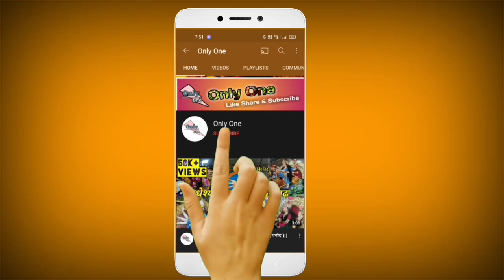थनौद गणेश मूर्ति 2022|| Ganesh murti 2022|| Thanod murti || मूर्ति कार राधेश्याम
Ganesh shop
Ganesh shop durg
small size Ganpati Murti
Ganesh murti shop
Ganesh murti shop bhilai
Ganesh murti Market
Ganesh murti shop raipur
eco friendly Ganesh murti
murti making and shop
Mana raipur Ganesh murti
Mana raipur
Mana raipur Ganesh murti 2022
Mana raipur Ganpati Murti
Mana raipur Ganpati Murti 2022
Ganesh murti shop Chhattisgarh
Ganesh murti Market 2023
Thanod ganesh
thanod2022
ganesh
mumbai Ganesh
mumbai
Chhattisgarh ganesh
durg ganesh
bhilai ganesh
Raipur ganesh
bilaspur ganesh
Pune ganesh
thanod murti
ganesh murti
ganesh murti making
durga thanod
durga 2022
thanod durga 2022
durga murti 2022
Ganpati Making
Ganpati home decoration
Home made Ganpati
Ganesh pandal
murti making
thanod murti

happy ganesh chaturthi, murti wholesale market, wholesale ganesh murti, ganpati, ganesh idol, mumbai ganesh chaturthi, cheapest ganesh murti in delhi, ganesh ji maurti market in delhi, ganesh visarjan.

 tank bund ganesh nimajjanam, Ganesh Visarjan, ganapath mandapam, ganesh mandapam, ganesh idol,Raipur Ganesh Murti 2022, Bhilai Ganesh Market 2022, Bilaspur Ganesh Market 2022
happy ganesh chaturthi, murti wholesale market, wholesale ganesh murti, ganpati, ganesh idol, mumbai ganesh chaturthi, cheapest ganesh murti in delhi, ganesh ji maurti market in delhi, ganesh visarjan, Ganesh Nimajjanam, Ganesh Nimajjanam in hyderabad, Ganesh Nimajjanam in hyderabad 2022

Attractive New Ganpati Murti 2021 Price range starts 500rs Take a look.

shot by -

Thank you so much for no copy right song

Thanod ganesh
thanod2022
ganesh
mumbai Ganesh
mumbai
Chhattisgarh ganesh
durg ganesh
bhilai ganesh
Raipur ganesh
bilaspur ganesh
Pune ganesh
thanod murti
ganesh murti
ganesh murti making
durga thanod
durga 2022
thanod durga 2022
durga murti 2022
Ganpati Making
Ganpati home decoration
Home made Ganpati
Ganesh pandal
murti making
thanod murti